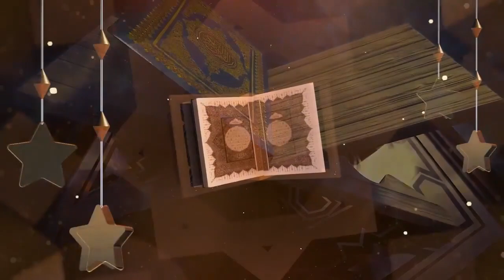றவ்ழத்துல் குர்ஆன் | அல்-முஅல்லிம் - அல்-குர்ஆன் ஓதல் பயிற்சி | சூரா சூரா அல்-அஃலா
றவ்ழத்துல் குர்ஆன்
அல்-முஅல்லிம் - அல்-குர்ஆன் ஓதல் பயிற்சி

இன்றைய பகுதி:
சூரா அல்-அஃலா